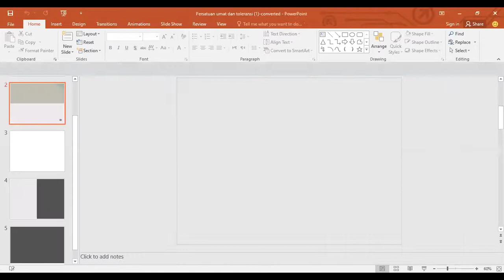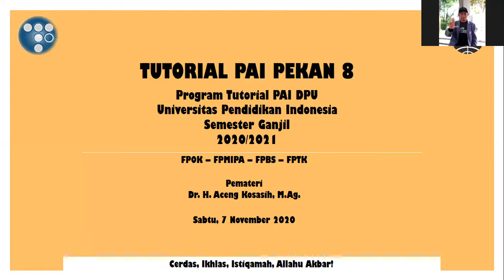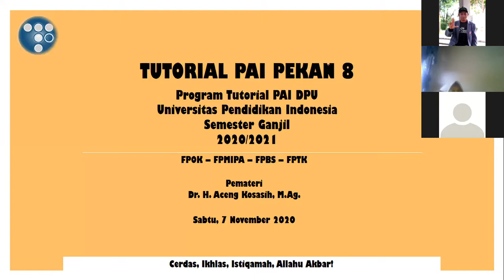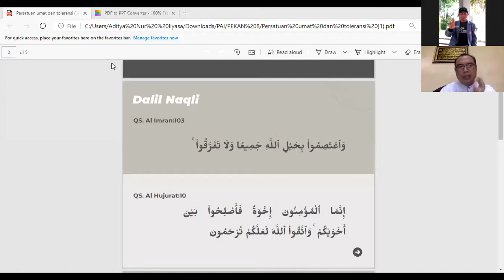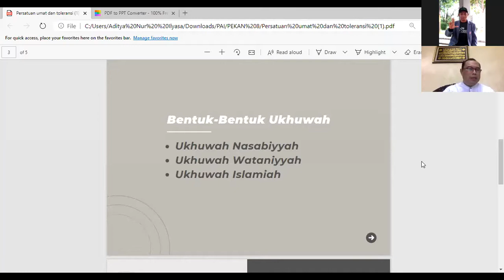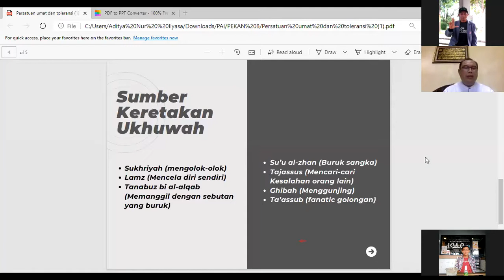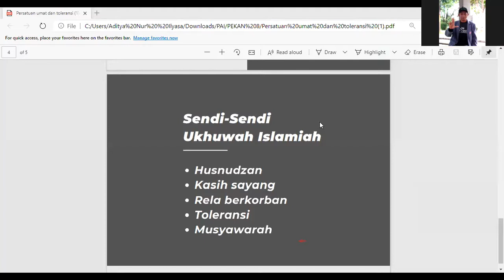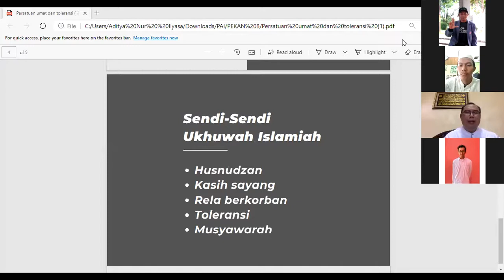Pekan 8 - Tutorial PAI Kuliah Dhuha Room 3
[Toleransi dan Persatuan Umat]

Bismillah...

Toleransi adalah sikap untuk saling menghormati dan menghargai, baik antar individu maupun antar kelompok. Toleransi akan mencegah terjadinya diskriminasi. Bentuk sosial yang akan menjaga keutuhan persaudaraan, tanpa memandang suatu perbedaan. Secara garis besar toleransi adalah kunci perdamaian dan persatuan yang patut dijaga.

Toleransi akan berujung pada persatuan, sedangkan persatuan dalam Islam merupakan hal penting yang diinginkan oleh umat. Sehingga kita wajib berjuang untuk menyerukan, menjalankan dan merealisasikanya.

Yuk simak kajian lengkapnya dengan menonton video di atas^^

Web: tutorial.dpu.upi.edu
FB: TUTORIAL PAI SPAI DPU UPI
IG & Twitter: @tutorialupi
Line: @xnd3404a